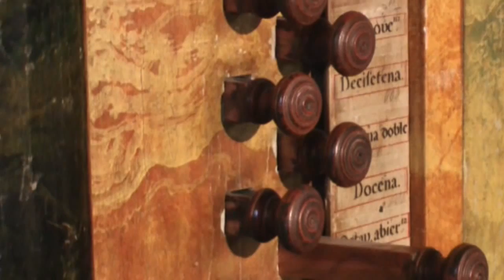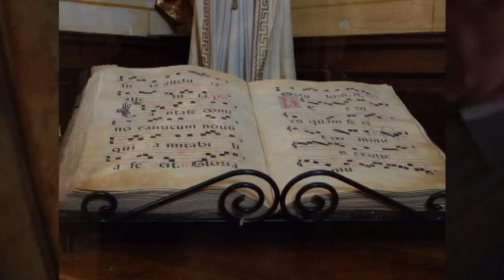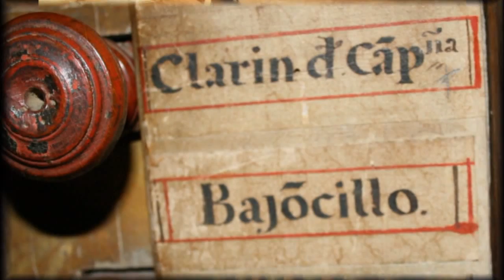Órgano de la Iglesia de Santa María. Fuentes de Nava. Palencia.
Presentación del órgano. Improvisación musical de Francis Chapelet.